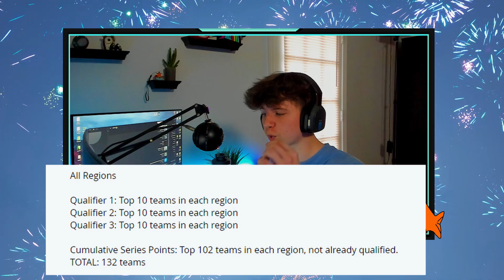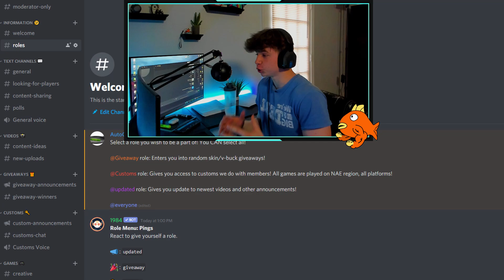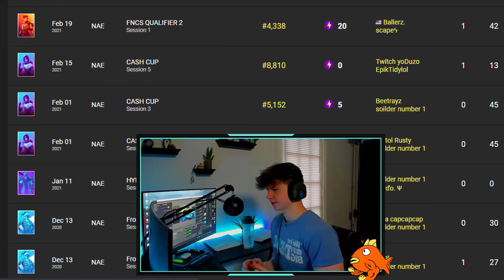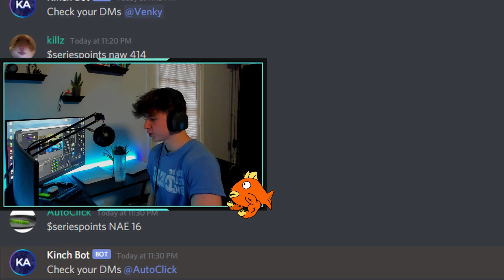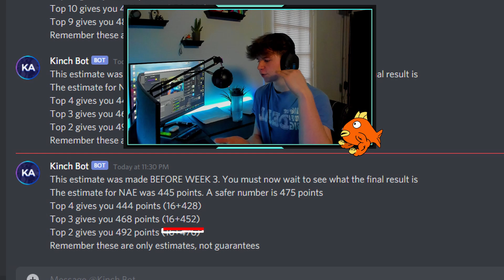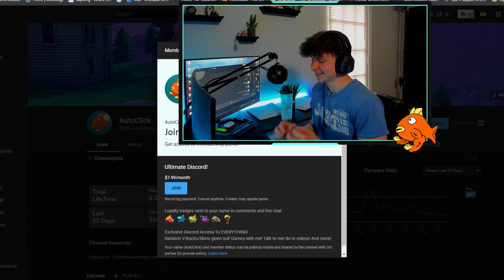Fortnite Series Points EXPLAINED! QUALIFY For MAJOR Tournaments! (FNCS)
Fortnite series points explained! Qualify for major tournaments! Series Points are the main way to qualify for tournaments such as the FNCS, World Cup, or any other tournament that includes a huge prize pool in fortnite! I will explain everything you need  to know about this ranking system, including how it works, how to get more series points so you can qualify for grand finals, and how to check your series point leaderboard! Fortnite competitive has been adding many new cups including trio FNCS, and many more! I make sure to cover all of them and tell you the best tips and tricks for them!

CODE AUTOCLICK IN THE ITEM SHOP!

Time Stamps:
0:00 About Series Points
1:25 How It Works
2:50 Example
3:53 How To Get More
5:31 Check Your Series Points
6:23 How Many You Need
8:04 Wrap Up